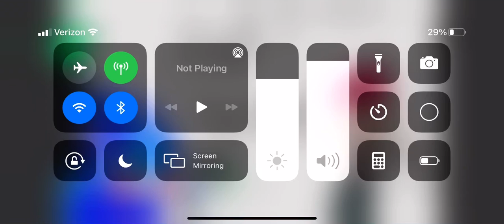Want us to release ROB 1 early? (Look In the Disc)